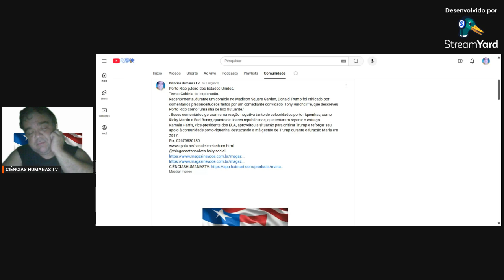Porto Rico p.teiro dos Estados Unidos.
Tema: Colônia de exploração.
Recentemente, durante um comício no Madison Square Garden, Donald Trump foi criticado por comentários preconceituosos feitos por um comediante convidado, Tony Hinchcliffe, que descreveu Porto Rico como "uma ilha de lixo flutuante."
. Esses comentários geraram uma reação negativa tanto de celebridades porto-riquenhas, como Ricky Martin e Bad Bunny, quanto de líderes republicanos, que tentaram reparar o estrago.
Kamala Harris, vice-presidente dos EUA, aproveitou a situação para criticar Trump e reforçar seu apoio à comunidade porto-riquenha, destacando a má gestão de Trump durante o furacão Maria em 2017.